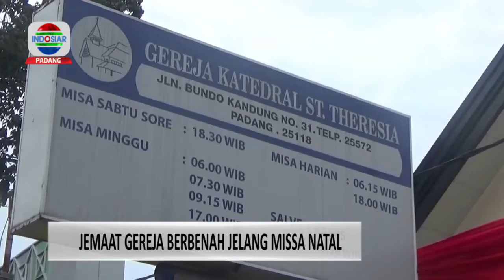BERITA PADANG 25 DESEMBER 2019 Segmen 2